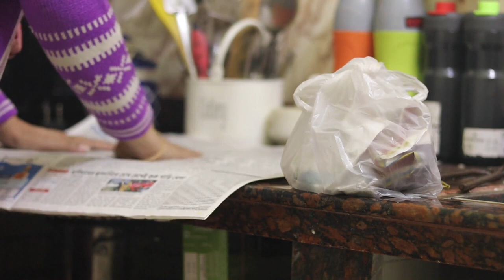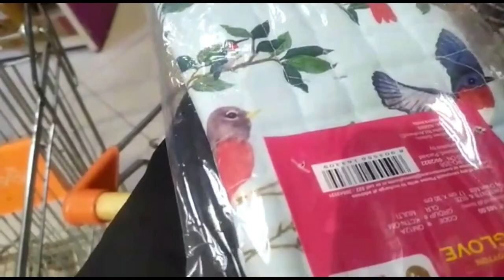A Day In My Life | Silent Vlog | Makar Sankranti Special | Banalam PatiSapta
A eventful day in my life with silent vlog
What is day in my life?
How do I express the best day of life
A Special Silent Vlog
How to cook?
Special recipe
Makar Sankranti Special
How to make PatiSapta?
Winter Special food